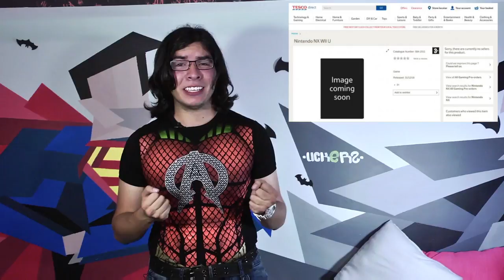Episodio 2, Temporada 4 | Nerdvana TVUDLAP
La tecnología puede no significar mucho para algunas personas, pero para otros se trata de una experiencia religiosa. Sigue lo más importante del mundo Geek